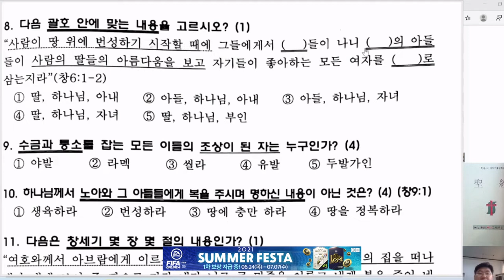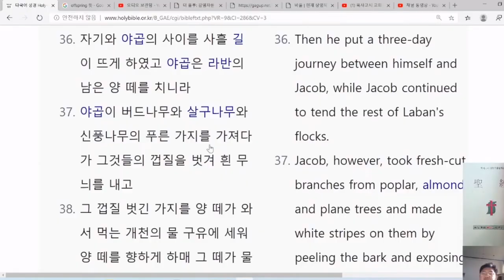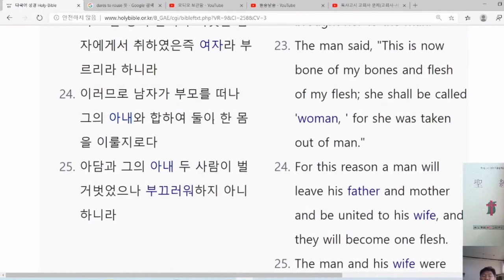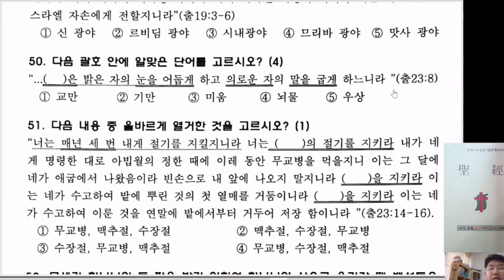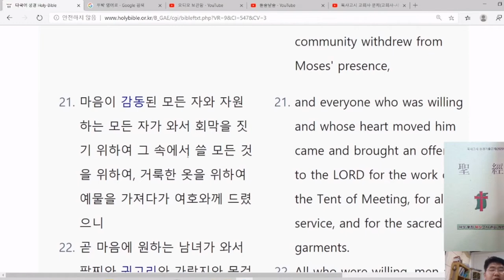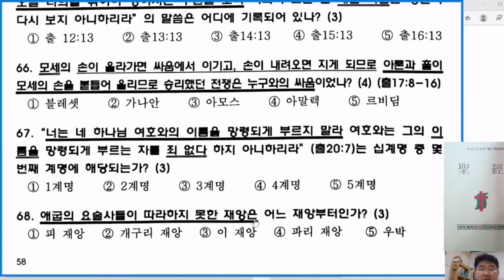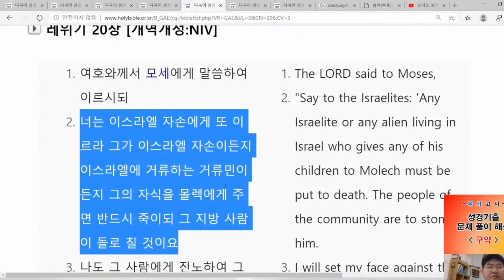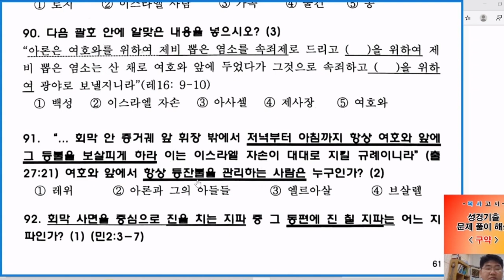총회-창세기, 레위기(속도;130%)